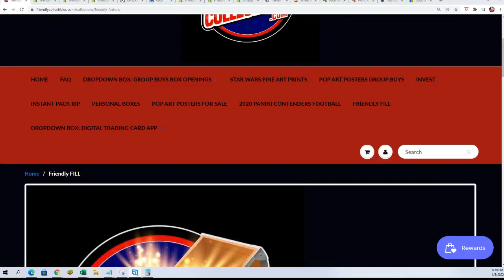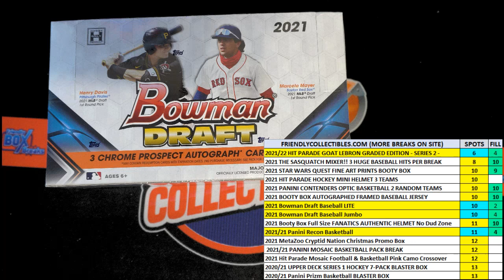2021 Bowman Draft Baseball Jumbo FILLER ID 21BOWDRJUMBO121